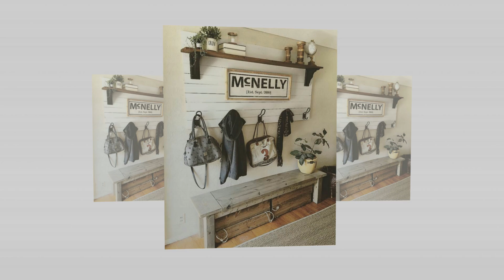Mudroom Ideas - Best Entryways Designs - Home Organization and Storage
Dear friends,
If you don’t have Skrill yet it’s easy to sign up Skrill using my referral

60+ Inspiring mudroom ideas and best entryways designs for your home organization and storage.
There are 60+ inspiring mudroom ideas and best entryways designs collected in this video to help you with home organization and storage.

Unlike a front entryway, seen by all and used by guests, the mudroom is usually a secondary entrance of the home. It's a family place with bench to sit on, storage baskets and hooks, space for shoes underneath, chalkboard command center, little hand sink and some cozy decorations or family photo display.

Some ideas of a perfect mudroom and best entryway designs from this video:
1. Farmhouse mudroom ideas.
2. Minimal small entryway ideas.
3. Corner bench and shelf with storage mini mudroom.
4. Family mudroom ideas with command center.
5. Chalkboard entryway designs.
6. Mudroom closet ideas.
7. Farmhouse mudroom bench and shelves designs.
8. Recycled crate shelving mudrooms.
9. Cute cubbies for entryway.
10. Daily wall organization system at the family mudroom.
11. Entryway organizer hat rack.
12. Built in dresser entryway ideas.
13. Vintage entryway storage.
14. Beach house style mudroom ideas.
15. Mudroom cabinets design ideas.
16. Vintage locker in the family mudroom.
17. Rustic hallway decorating ideas.
18. And more inspiring interior designs for stylish entryway and mudroom.

Here you can find inspiration on interior decor and design tips, home organization ideas, storage ideas, decorating on a budget, decor trends, and more.

Recommend you to check out the friend of mine new channel Art Motivator with inspirational videos about beautiful places to travel, art inspiration and positive quotes.